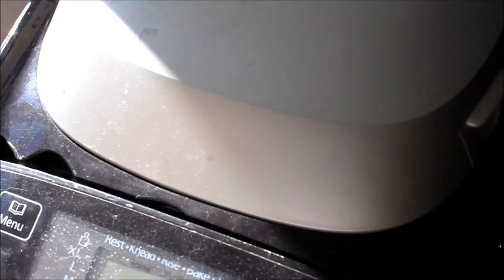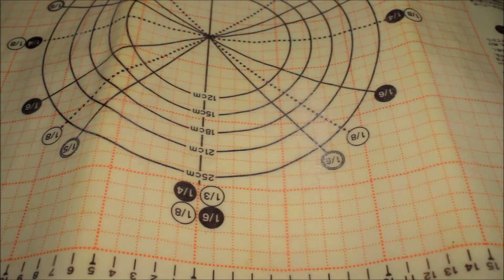How to make Coffee and Chocolate Bread - Japanese Homemade Food Recipes-【コーヒーとチョコのパン】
Everyone knows that chocolate goes well with coffee!!
The dough of this bread contains coffee and lots of chocolate chips as topping.
Don't forget sugar icing and roasted sliced almond!
You will love this sweet bread if you like coffee.

Cooking/Baking tutorial
【How to make Coffee and Chocolate Bread】
 - Japanese Homemade Food Recipes -【コーヒーとチョコのパン】